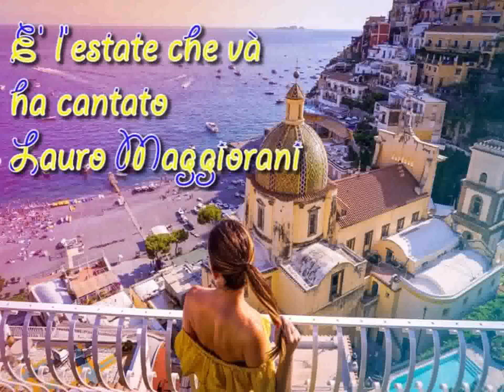E' L' ESTATE CHE VA' canta LAURO MAGGIORANI